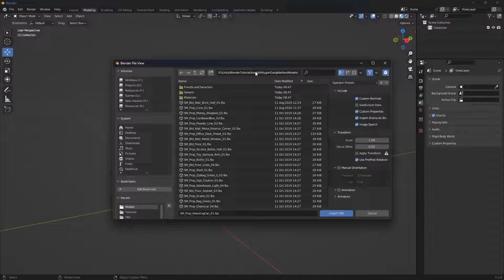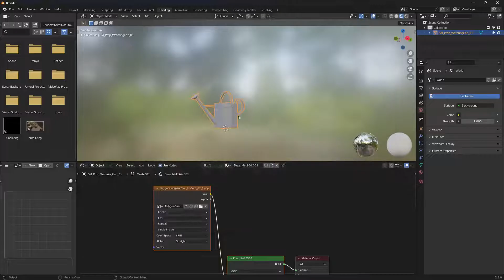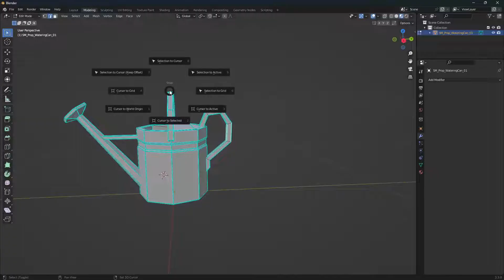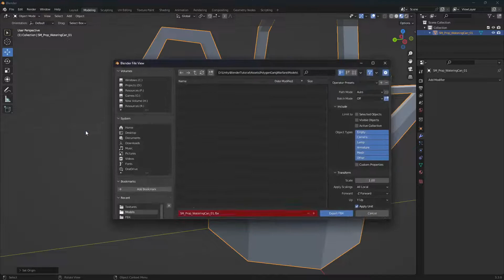How to change a pivot point in Blender (Tutorial) by SyntyStudios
In this easy to follow tutorial, we cover how to change a pivot point in Blender. We look at the different ways of getting your 3D cursor exactly where you want it on your model and how to apply the new pivot point/origin to the 3D cursor.

* buying from the Synty Store gives you both the Unity and Unreal versions of the pack.

0:00 Introduction
0:34 Importing a Unity model in to Blender
1:00 Set up the texture in Blender
1:27 Moving the 3D cursor in Blender
3:11 Set a new pivot point in Blender
3:25 Exporting from Blender to Unity
3:57 Outro